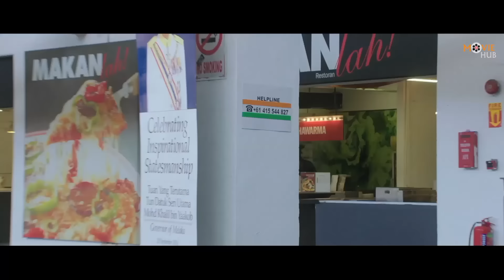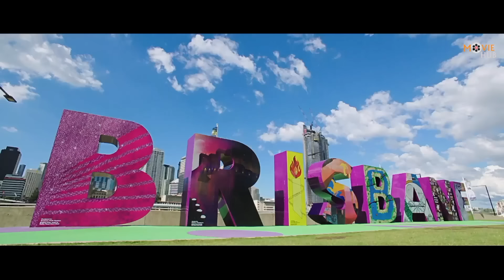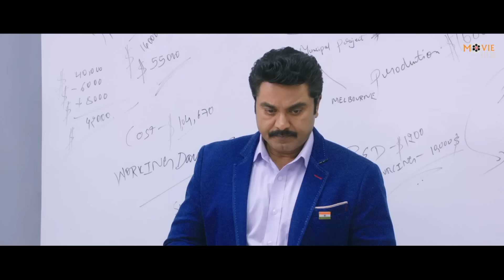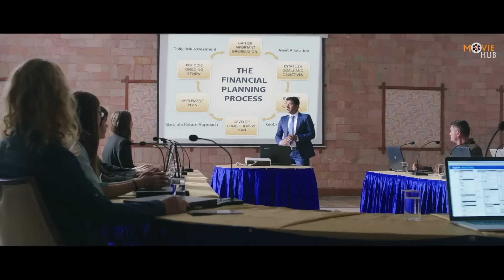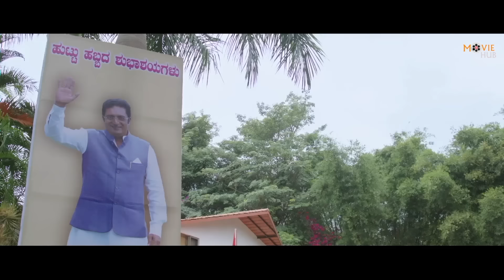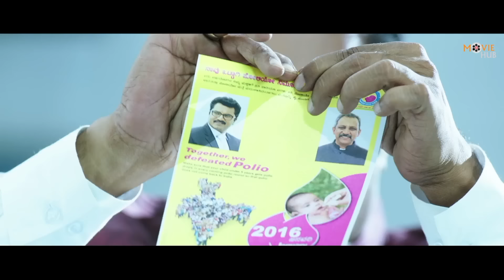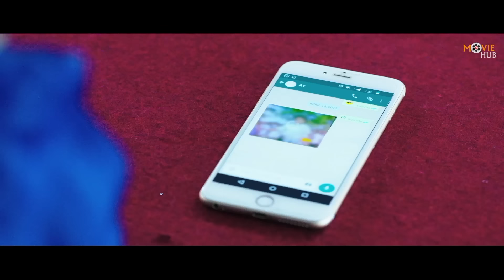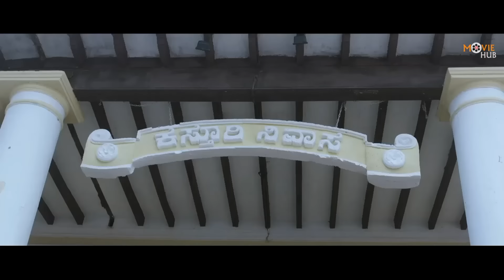साउथ की ब्लॉकबस्टर हिंदी डब्ड एक्शन मूवी | पुनीत राजकुमार की धमाकेदार एक्शन फिल्म | Raajakumara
Watch South Dubbed Hindi Action Blockbuster Movie "Daring Raajakumara" Starrign with Puneeth Rajkumar, Priya Anan,  Ananth Nag, Sarath Kumar, Prakash Raj, Chikkanna, Sadhu Kokila, Achyuth Kumar, Avinash in important roles. Written and Directed by Santhosh Ananddram and produced by Vijay Kiragandur under the Hombale Films banner.